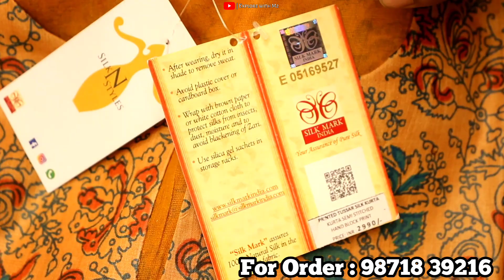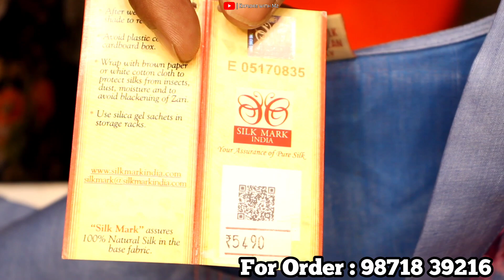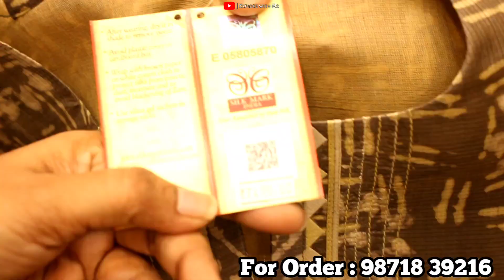Pure Silk Suits Dupatta | Kalamkari Batik Ajrak Hand Block Dabu Print Suit | Silk & Styles | Kurtis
SILK & STYLES
Block No. 1, Shop No. 10A, Shankar Market, Connaught Place, New Delhi
Shop Owner: Neeraj Sharma

katran market
katran market mangolpuri shop no 474
Charu matching center 510
Cheapest cotton suit
Kantha suit with dupatta